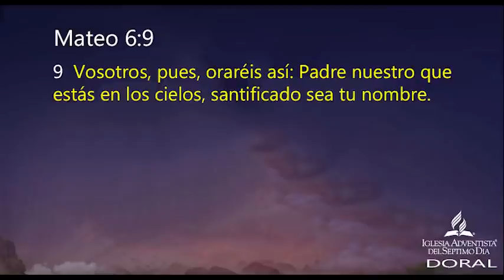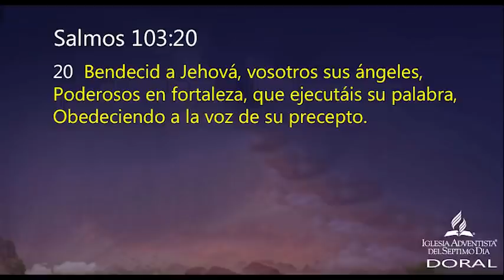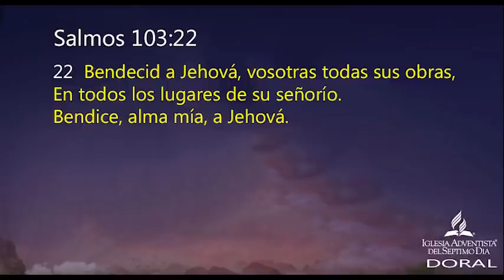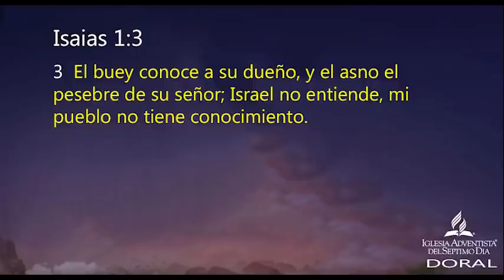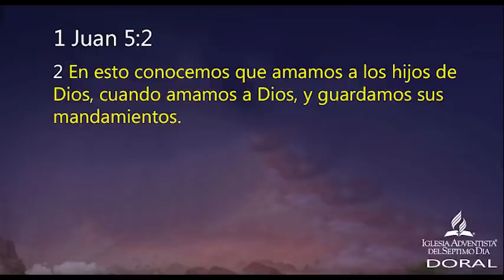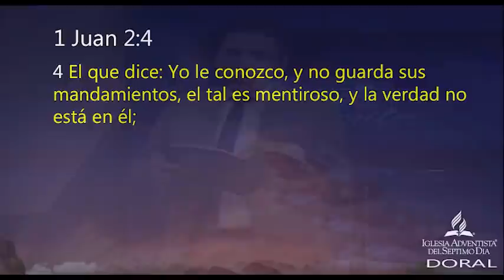La voluntad del Padre | Pr Joel Flores | sermones adventistas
Hágase tu voluntad, como en el cielo, así también en la tierra. (Mateo 6 : 10)